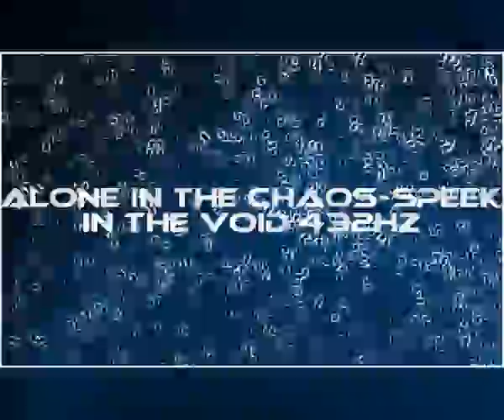Alone In The Chaos-Speak In The Void 432hz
Autor:Pascal Bar 2017
Alone In The Chaos, is free to listen and download, please just respect the  license creative commons.Good listening to all.
free last album 2016 Blood And Light 13 songs ,for name your price " name 0 for free "